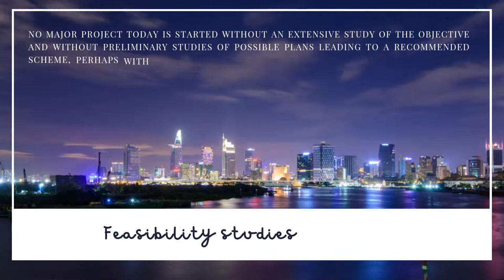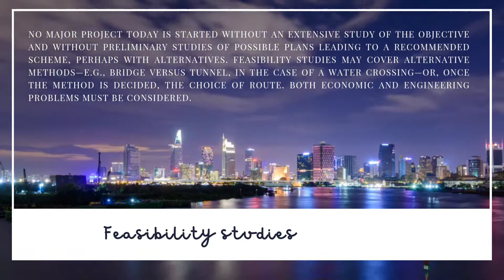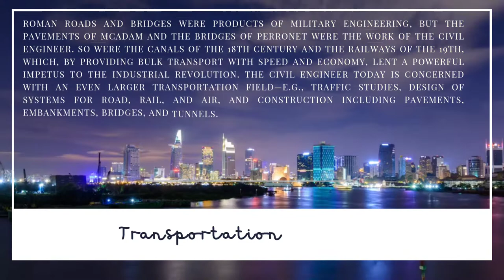what is Civil Engineering?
💠💠💠💠 Arasan Creation 360 💠💠💠💠

In this video Contains the Definition, History, and Function of Civil Engineering                                                                              Civil engineers design, make and maintain built environments, and help sustain natural landscapes. Every road, bridge, building, harbor, airport, or energy facility depends upon the creativity, imagination, and skill of civil engineers.

If you choose a career in civil engineering you could be working across the globe to construct sustainable buildings, develop transport systems, and provide clean water.

This Channel Contains the Following Contents:

💠 Tamil motivational Short videos

💠 Civil Engineering practical Knowledge-Based Videos

💠 Architectural Design Tips & Tricks

💠 Technology Updates

💠 Natural Videography

💠 Tourism Travel Vlogs